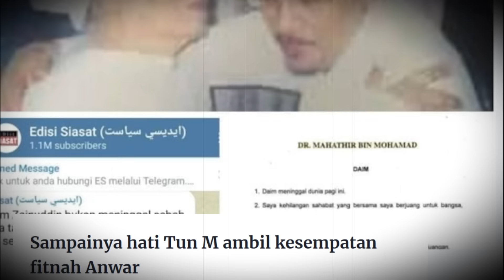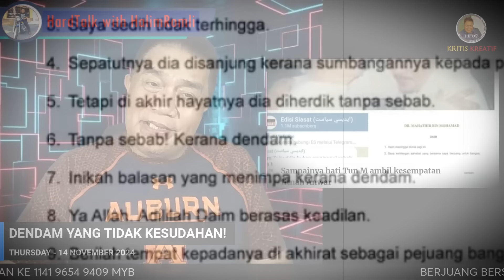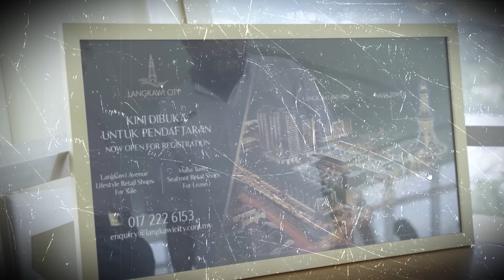DAIM PERGI PUN SEBAB PMX?? SAMPAI KETAHAP INI ATOK AMBIL KESEMPATAN | ANWAR TUN MAHATHIR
Sampai hati Tun Mahathir ambil kesempatan . Dendam Tun tiada siapa berani melawan.
Pasti ramai terkejut membaca ulasan Mahathir di atas pemergian Tun Daim Zanuddin. Antara ulasan beliau ialah ‘Tanpa sebab! Kerana dendam…Inikah balasan yang menimpa kerana dendam.’

Sampai ketahap itu!